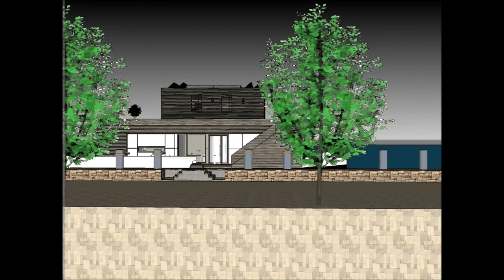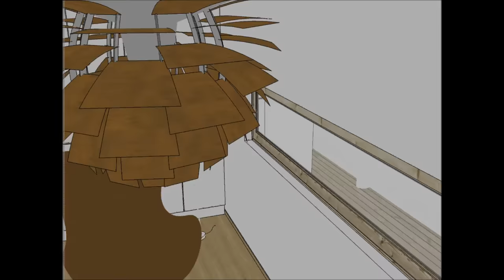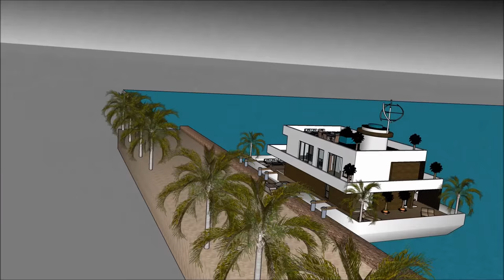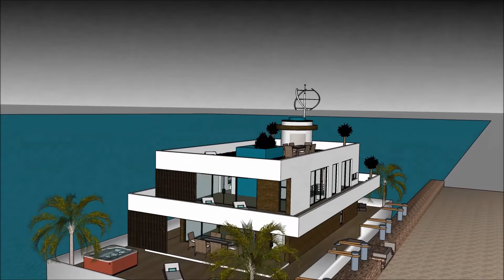हाउसबोट फ्लोटिंग हाउस फ़्लोटिंग होम हवेली फ्लोटिंग हाउस नीदरलैंड में नौका डिजाइन भारत अमरीका एम्स्टर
हाउसबोट फ्लोटिंग हाउस फ़्लोटिंग होम हवेली फ्लोटिंग हाउस नीदरलैंड में नौका डिजाइन भारत अमरीका एम्स्टर हाउस बोट को जीवन की गुणवत्ता बनाए रखने के लिए किया जाता है:

हाउसबोट फ्लोटिंग हाउस फ़्लोटिंग होम हवेली फ्लोटिंग हाउस नीदरलैंड में नौका डिजाइन भारत अमरीका एम्स्टर एक असाधारण बर्गे हाउस बोट डिजाइन शामिल है जो असाधारण उपयोगकर्ता के लिए बजरा हाउस बोट किराए पर तैयार है

हाउसबोट फ्लोटिंग हाउस फ़्लोटिंग होम हवेली फ्लोटिंग हाउस नीदरलैंड में नौका डिजाइन भारत अमरीका एम्स्टर इसके नीचे तहखाने के साथ तीन स्तर की योजना है, जिसमें किरायेदार के लिए आवश्यक सभी सुविधाएं शामिल हैं। हाउस बोट बर्ज में अद्वितीय वास्तुशिल्प सुविधाओं के साथ एक अद्वितीय आधुनिक समकालीन डिजाइन है। इसकी खाड़ी के खूबसूरत दृश्य के साथ इसके लाउंज क्षेत्र हैं